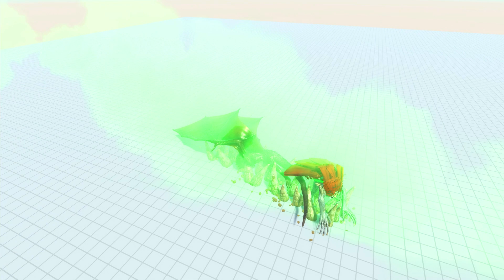RoboDragon of The Revolution - Animal Battle Revolt Simulator